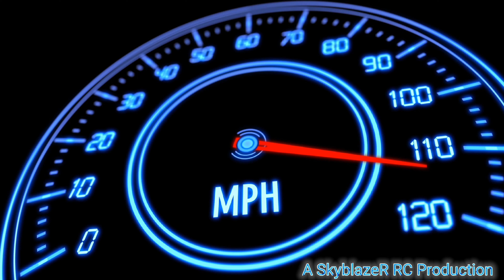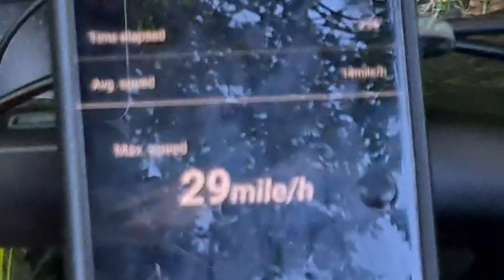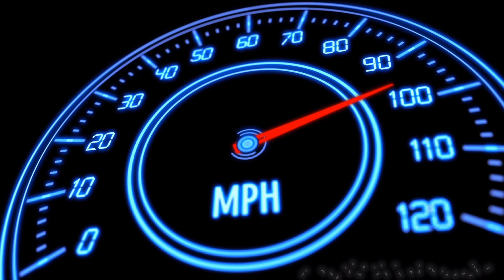WL915-A on 4S FULL TRIGGER MOD! 🚤💨👀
My first mod of WL915-A is only one part of the full mod. I think this is the most important one to make this boat stable, though. At least to achieve the advertised speed on the box (28mph) which seems to require 4S and at least 34 mm prop. I did test out a 37 mm prop and got 30 mph on 4S, but the boat was capsizing way too much, so I did not record it.

I hope to test 5S with a 34 mm prop (and maybe 36 mm) later when I get around to repurchase the batteries which burned out during my "serial" 5S HV setup🔋🔥🫣

NOTE: The WL915-A is a re-release with a beefier coupler + stronger flex drive + KV1900 motor (same 30A ESC, I believe). A rather cheap 17-18" F1 outboard tunnel RC boat, but it feels hobby quality and quite fun when stable.

Check the full mod by...

Music Credits

'Hola Amigo''

by @ChrisHuelsbeckOfficial

And...